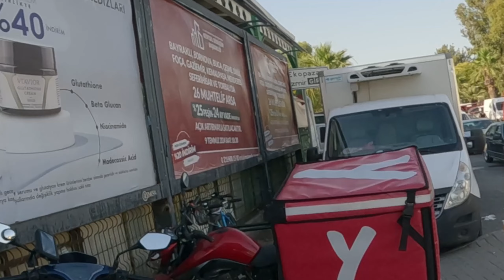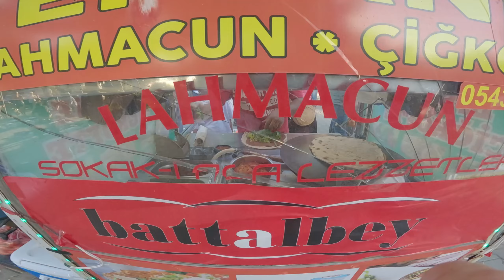BOSTANLI KAPALI PAZAR YERİ VE BİT PAZARI !!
Selam arkadaşlar bugün sizlere Bostanlı da kurulan hem kapalı pazar alanını hem de bit pazarını gösterdim.
Buraya gitmek isteyenler olur ise navigasyona bostanlı kapalı pazar alanı yazdığınızda çıkan konum direk sizleri oraya götürecektir.
Kapalı pazar alanı her hafta çarşamba günleri kuruluyor.

İyi seyirler. . .
➔Kanalımda yer alan oynatma listelerime ve videolarıma göz atmanızı tavsiye ederim.
✦Instagram'dan takip etmek için ➔  hayal et yaşa

Şimdiden destekleriniz için çok teşekkür ederim❤❤